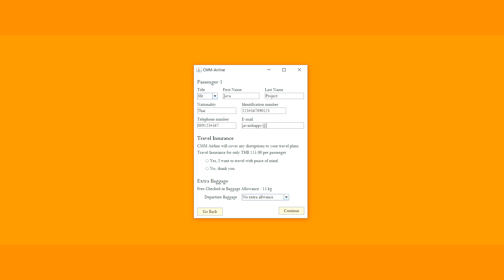CMM KMUTT - CMM AIRLINE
จัดทำโดย 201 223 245